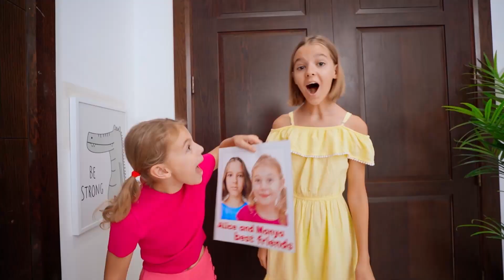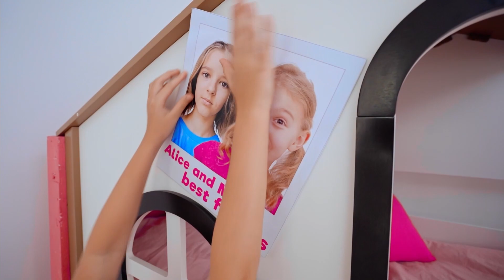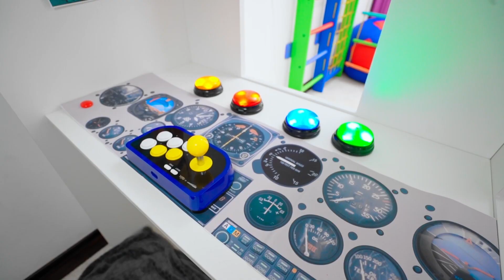Vania dan Mania Game di kamar rahasia di bawah tempat tidur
Vania dan mania bermain game di ruang rahasia di bawah tempat tidur dan menunjukkan mainan baru ke teman